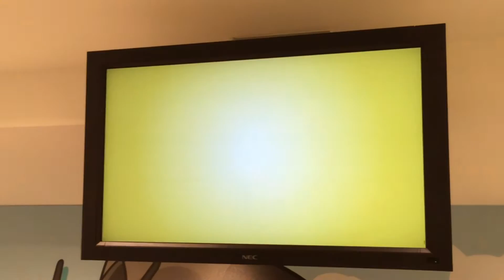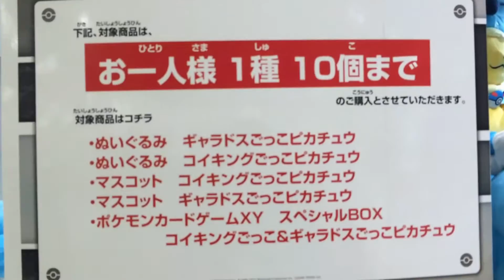BEAN TURNS 22 Part 1: Magikarp Madness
KARP KARP MAGIKARP